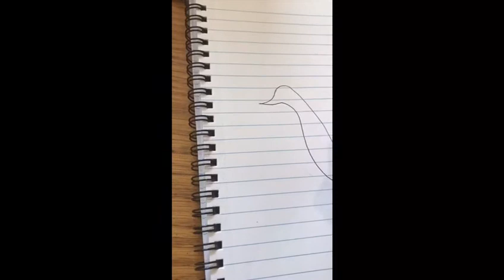#34 - Single Draw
Who doesn't love a nice drawing? But how about one where you cant take your pencil off the page?
Have a watch to see our attempts and give it a go yourself :)